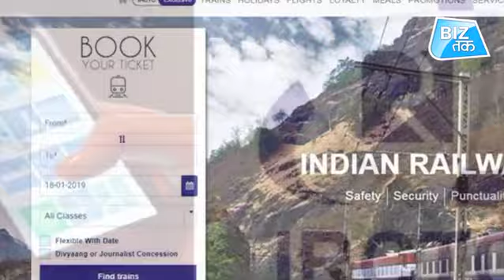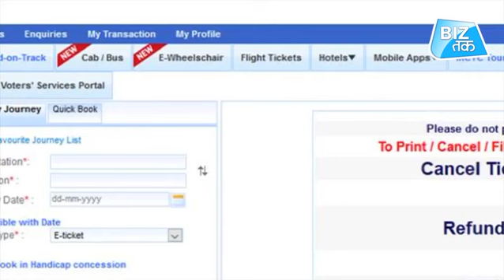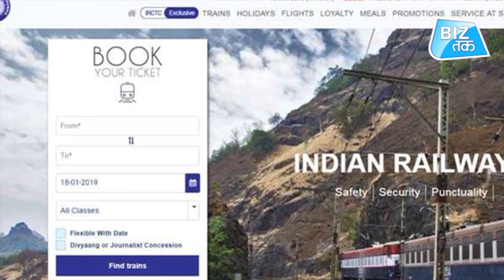IRCTC के IPO को निवेशकों ने खरीदा!। BizTak | Mohini Tyagi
IRCTC के IPO को निवेशकों ने खरीदा!